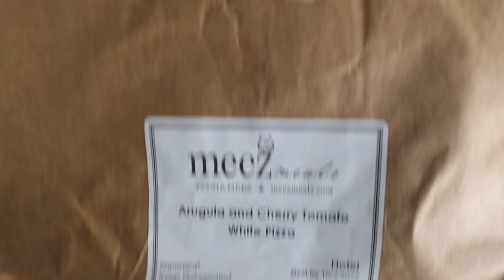Arugula and Cherry Tomato Pizza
Sophisticated comfort food, cooked up in your own kitchen. With a ricotta and pecorino cream sauce, roasted fennel  and leeks, cherry tomatoes, fresh arugula, and a pomegranate glaze, it’s heaven on a plate.